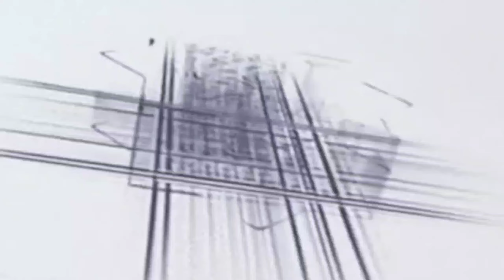Mufti Rafiq Alam khannapuri ki taqrir new baiyan super star लतीफा सुनकर हंसना मना है 2024 nanpara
Rafiq Alam Khanna Puri_रफीक आलम Mufti Rafik Alam Khannapuri मुफ्ती रफीक आलम खन्नापुरी की जुबान देहाती बयान

एचडीएफसी का आलम न्यू तकरीर Masti Rafiq Alam Khanna Puri Rafiq Alam ki new taqreer Khanna Puri ka byan Nagpuri ki takrir
Mufti Rafiq Alam Khanna puri|| आज तो हंसते-हंसते सांस फूल गई || रफीक आलम खन्ना पूरी की तकरीर

 नई तकरीर रफीक आलम खन्ना पुरा का बयान

Mufti Rafiq Khanna Puri Ki Taqreer | ढोंगी पीर को भी धो डाला

Mufti Rafiq Alam Khannapuri new bayan mufti rafiq alam 2023 Taqrir 2023 taqreer heart touching taqreer